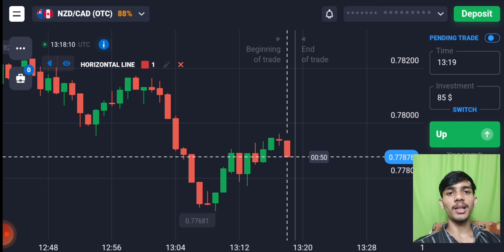Quotex Is Real Or Fake| Quotex Legit Or Not| Quotex Scam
Make Account From My Link If Any Problem Will Come In Your Account I Will Try To Solve It Quotex Is Real Or Fake| Quotex Is Legit Or Not| Quotex Scam

Or